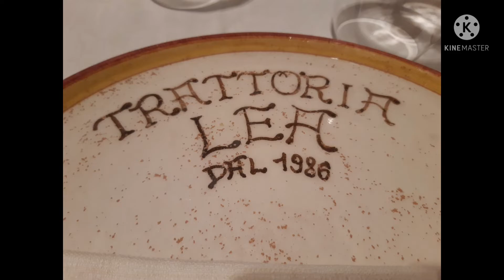"DAY 5" of our walk (pilgrimage)